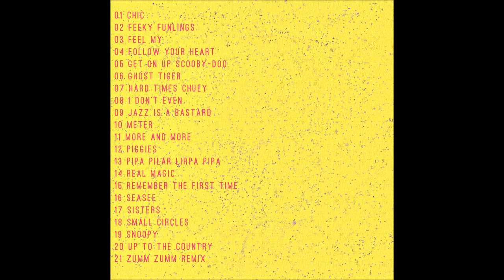Digon - Zumm Zumm Remix